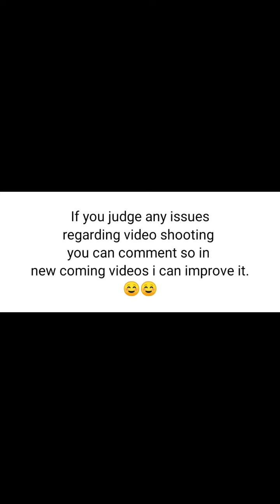Mahadev leaf art | TM Sketch Art